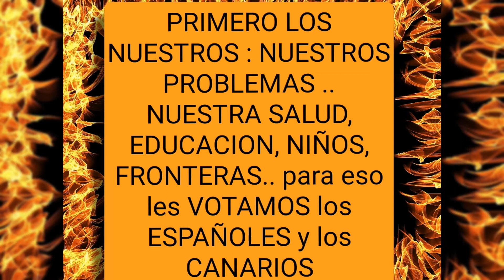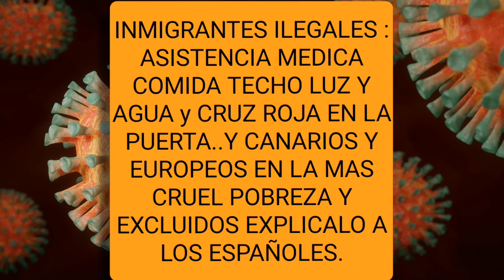JAVI dice: ME TRATAN COMO UNA BASURA.GOBIERNO NO ME DA AYUDA.CANARIO..38 AÑOS DISCRIMINADO.EN CUEVA